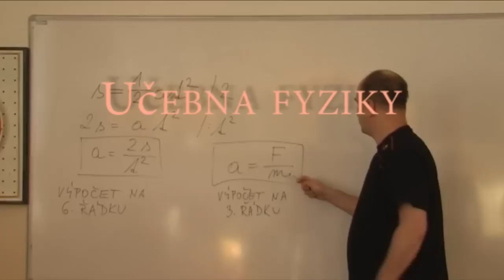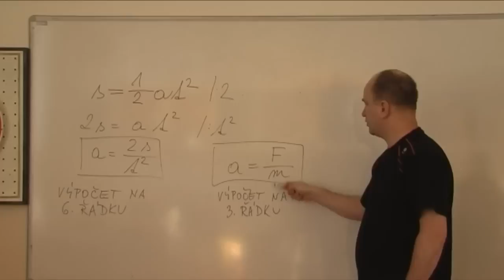1/2011 StartTech - 4. týden s technikou na SPŠSE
Reportáž ze 4. týdne s technikou pořádaného pro "fanoušky" technických oborů z řad žáků základních škol.